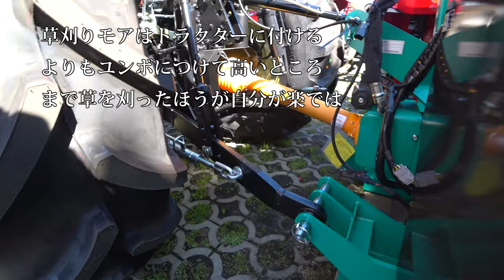【会社員実家農業手伝う】2020ヤンマーフルクローラートラクターの構造はすごい、草刈りモアに